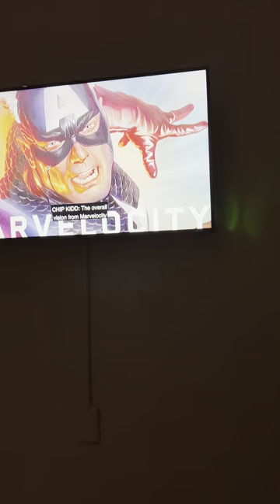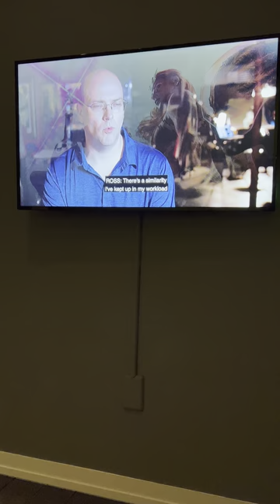Museum of the Shenandoah Valley - Mavelocity Intro Video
Marvelocity: The Art of Alex Ross is on display at the MSV! Considered one of the greatest artists in the field of comic books, Alex Ross (b. 1970) has created some of the most iconic images known to fans today. For nearly 30 years, he has revitalized classic superheroes into works of fine art by illustrating characters including Spider-Man, Captain America, Iron Man, Storm from the X-Men, the Avengers, Black Panther, and many more.

In addition to highlighting original art from his most recent book, Marvelocity illustrates Ross’s artistic path through a display of his childhood drawings, preliminary sketches, paintings, and  three-dimensional head busts of characters in the Marvel Universe.

The Museum sits on land originally claimed by Winchester founder James Wood in 1735. The property was passed through generations of Wood and Glass families until being acquired by Wood descendant Julian Wood Glass Jr. between 1952 and 1955. Aided by a family fortune made in Oklahoma’s oil industry, Glass and his partner at the time, R. Lee Taylor, worked together to transform the site and its Glen Burnie House—built in 1794 by James Wood’s son Robert—into a country retreat. Taylor moved to the site in 1958 and while Glass visited his ancestral home, he was never a full-time resident at Glen Burnie. They furnished the home with objects Glass inherited along with eighteenth- and nineteenth-century furniture and fine art that Glass purchased for the home. Throughout the latter half of the twentieth century they surrounded the house with six acres of elaborate Glen Burnie Gardens. By 1960, Glen Burnie had become a showplace where the couple entertained in high style. Even after their romantic relationship ended in the 1970s, the two maintained a working relationship where Taylor continued to live and manage the estate while Glass divided his time between traveling, Glen Burnie, and his residences in Oklahoma, Texas, and New York City. The two men remained gracious hosts together until Glass’s death in 1992. Taylor lived at Glen Burnie until his death in 2000.

After Julian Wood Glass’s death and as a condition of his will, the house and gardens were opened to the public on a seasonal basis in 1997. In 2005, the Museum of the Shenandoah Valley was added as an anchor to the site to both fulfill Glass’s vision of sharing his significant collection with the public, and to expand upon that vision to include a space where the art, history, and culture of the Valley could be interpreted. The 50,000-square-foot Museum of the Shenandoah Valley was designed by renowned architect Michael Graves. At 214 acres, the Museum’s landscape is the largest green space in the city of Winchester and the Glen Burnie House and its surrounding seven-acre gardens remain an important part of this year-round regional history complex now known as the Museum of the Shenandoah Valley. In late fall of 2020, 90 acres of the MSV landscape opened to the public as The Trails at the MSV, a free-admission art park featuring 3 miles of trails for walking, running, and biking.